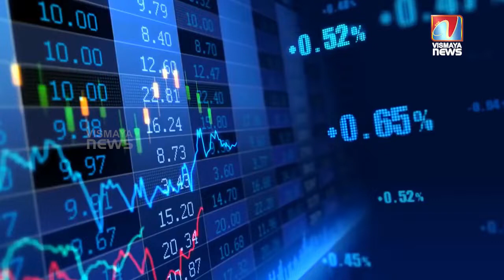ഇന്നത്തെ വിനിമയ നിരക്ക്